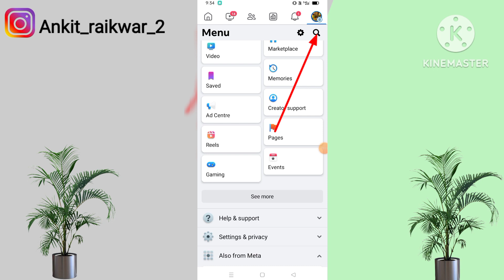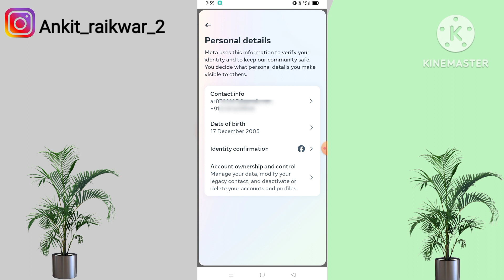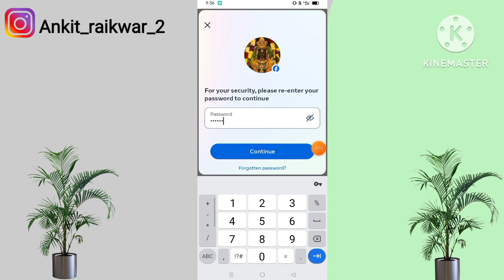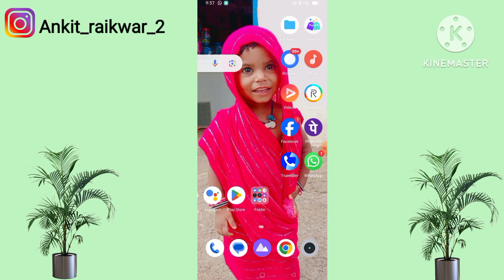facebook gmail remove you can't make this change at the moment problem | fb gmail id remove 2024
Your Queries

facebook gmail remove problem
 facebook gmail remove
 facebook gmail remove nahi ho raha hai
 facebook gmail remove 2023 facebook gmail remove problem tamil facebook gmail remove tamil
facebook gmail remove problem 2024
facebook gmail remove kaise kare
 facebook gmail remove problem 2023
facebook gmail remove you can't make this change at the moment

facebook ka gmail remove kaise kare

facebook account gmail id remove nahi ho raha hai

facebook gmail remove 2024

how to remove gmail from facebook account

Delete primary Gmail from facebook
how to remove primary email in facebook
delete all gmail email on Facebook
delete old email from facebook
how to unlink my email from facebook
how to disconnect gmail to facebook
facebook se primary email kaise hataye
How to delete email from facebook
how to remove email from facebook,
facebook email removed,
how to remove gmail account from
facebook se gmail kaise remove kare
how to delete primary email on facebook
primary gmail remove facebook
change email in facebook app
facebook id se gmail kaise remove kare,
primary email change facebook,